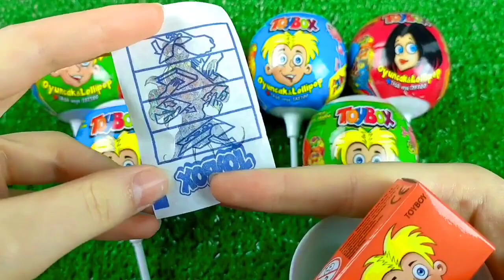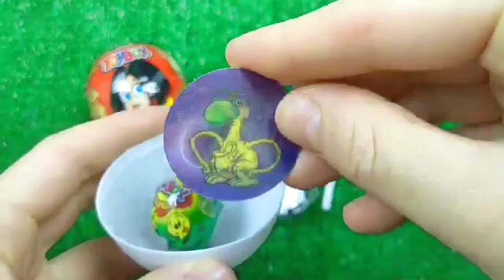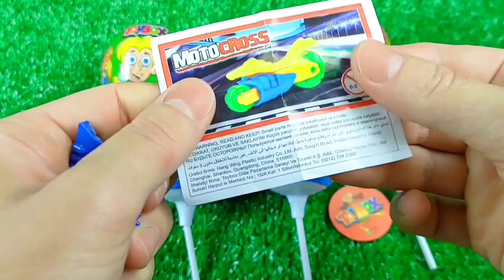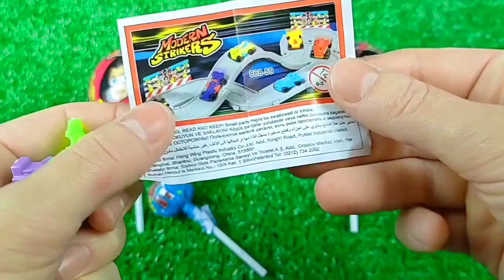7 Rainbow Satisfying Video | DIY How To Make Lollipop Candy Paw Patrol Fruits Cutting ASMR